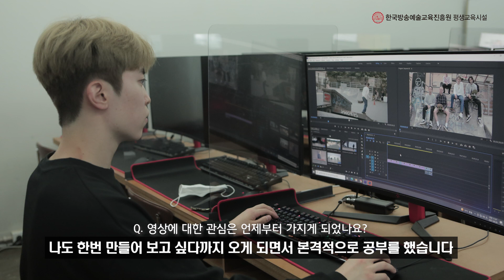영상편집전공 다큐멘터리 [재학생 미니다큐 15화 : 편집자가 되는 법은?]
열다섯 번째 재학생 미니다큐 주인공은
영상편집전공 박상우 학생입니다.

유튜브에 관심을 갖다 편집하는 방법이 궁금해
편입까지 결심하게 됐다고 하는데요!

한.예.진에 편입한지 한학기동안 어떤 것들을 배우는지 살펴볼까요?